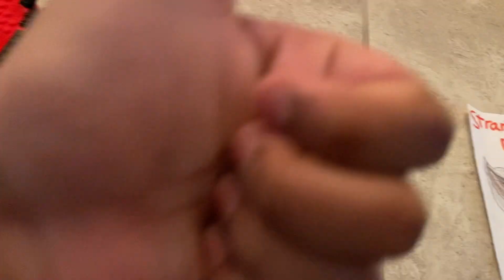Stranger Things Season 4 - Vecna's Lair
Surprise ending